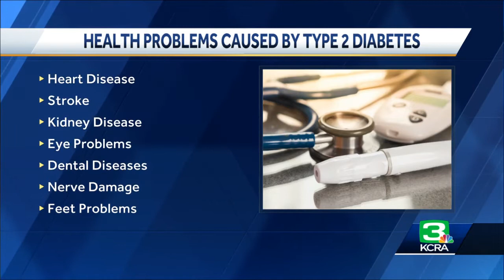Kaiser doctor busts myths about diabetes, explains ways to lower risk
It’s National Diabetes Awareness Month and it’s a chance to shine a light on the diabetes epidemic that 1 in 10 Americans are dealing with today.   Kaiser Permanente physician Dr. Chris Stokes joined KCRA 3 to talk about the disease and bust myths.   He said that in the last 10 years the amount of diabetes has almost doubled, and people gaining weight during the COVID-19 pandemic didn’t help.